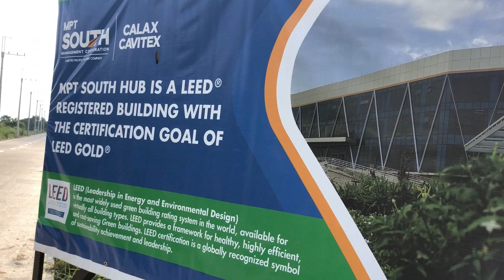MTB SOLO RIDE #1 02272021 Kawit Imus loop ride